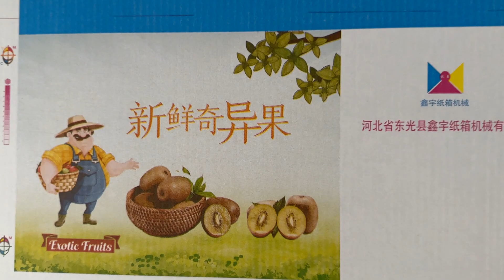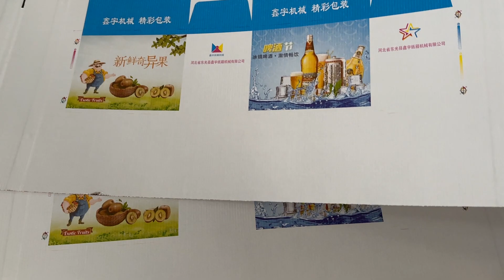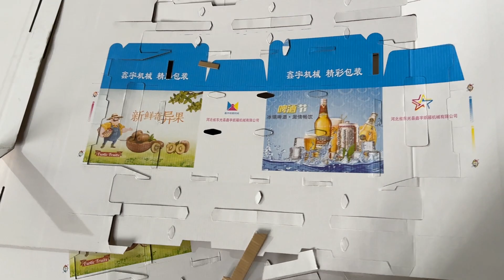Máquina troqueladora ranuradora de impresión de cajas corrugadas de alta velocidad mexicana